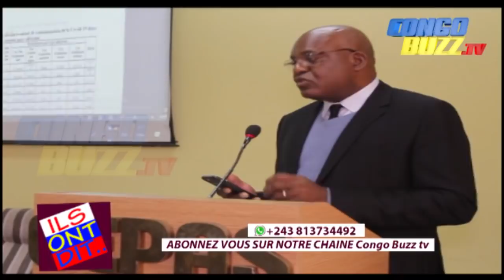PROF MBATA, MABI MULUMBA, MARCELIN BILOMBA, FRANCK DIONGO ET L'IDGPA PARLENT CONGO.